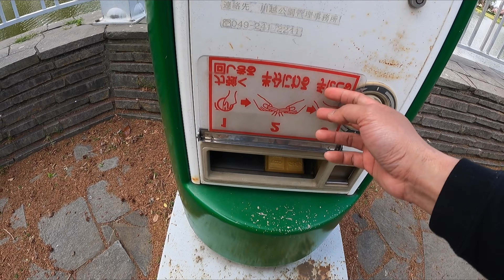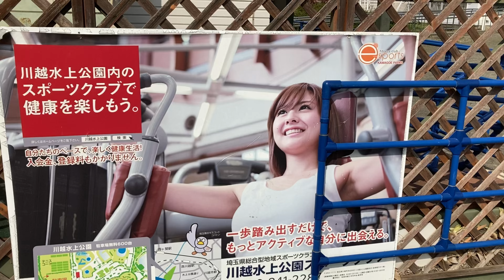Peaceful way to relax in Japan Kawagoe Park/SSW Japan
Kawagoe Park Saitama Japan, kung pagod ka sa trabaho at gusto mo lang mag pahinga or mag banat ng buto at mag papawis isa ito sa magandang puntahan dito sa Saitama Japan, maraming Sakura at mga flowers na makikita dito meron din Swimming pool, tennis court, basketball court, boat ride,bicycle ride, jogging at madami pang iba na pwede gawin.